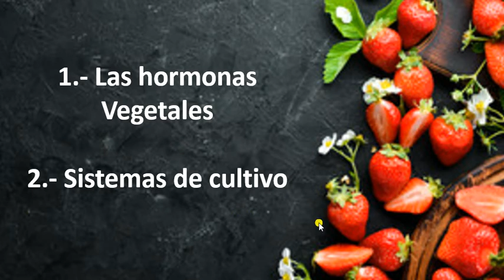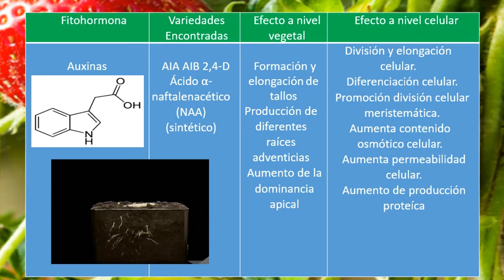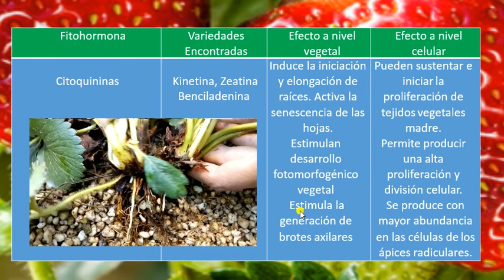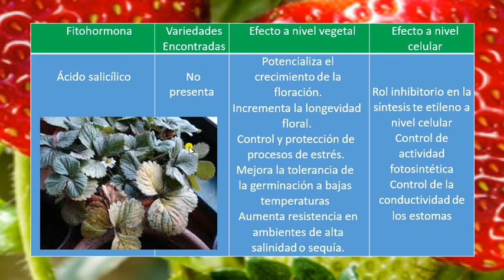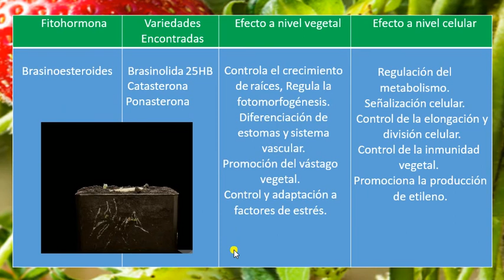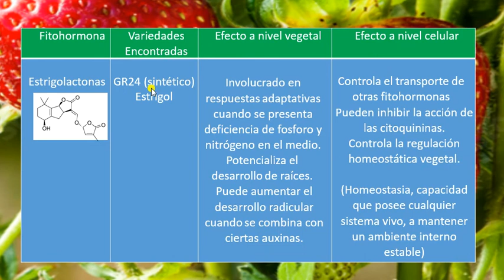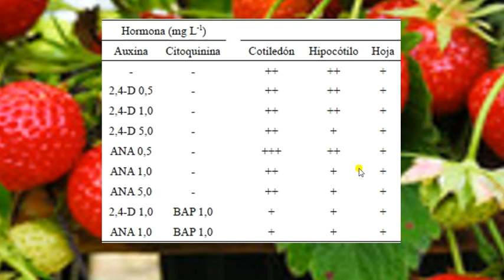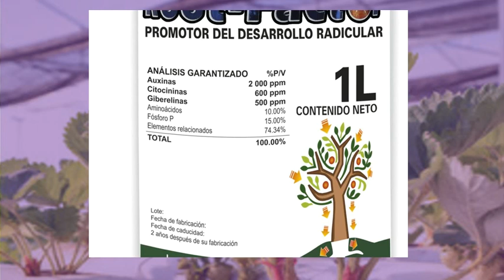Parte III ¿Hormonas vegetales? ¿usarlas o no? todo sobre el uso de las hormonas en tu cultivo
Como parte del complemento de la nutricion vegetal, te platicamos sobre el uso de hormonas en tu cultivo,